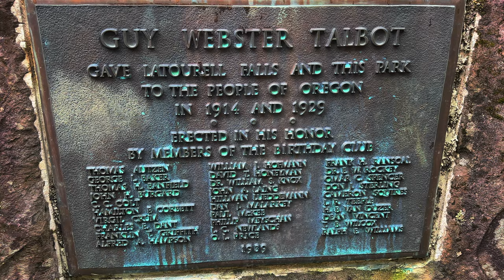Latourell Falls | Cinematic Drone Footage | 4K [Oregon]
Im still working on getting better at editing videos so sorry if some parts are are a little choppy.